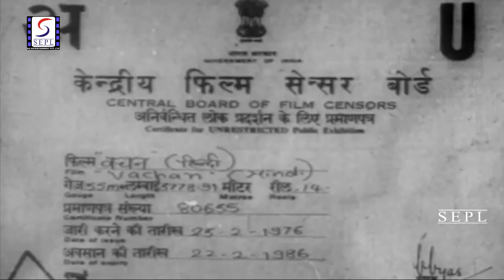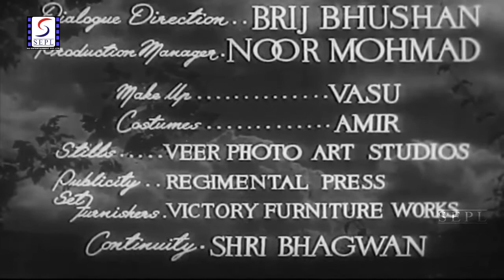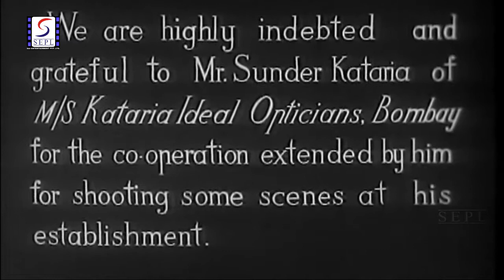Vachan 1955 - वचन - Geeta Bali ,Rajendra Kumar - Hindi Full Classic Movie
Watch Vachan 1955 Drama Movie.
Starring Rajendra Kumar, Geeta Bali, Balraj Sahni, Neelima, S K Prem, Alhad Radha Krishnan and Rajdeep.
Singer Asha Bhosle, Ravishankar, Mohammed Rafi
Lyrics by Prem Dhawan
Music Directed by Ravi
Directed by Raj Rishi

Director : Raj Rishi
Cast : Geeta Bali ,Rajend... Kumar ,Balraj Vij ,Madan Puri ,Praveen Paul ,Radhakrishan , Ramayan Tiwari , S K Prem

Plot : Kamla (Geeta Bali) lives a poor lifestyle in a small town in Uttar Pradesh, India, along with her widowed dad, Dinanath, who works as an Accountant with Sarpanch Journal, and two younger brothers, college-going Kumar, and school-going 12 year old brother, Kishore. Dinanath's main aim is to get Kamla married to her lover, wealthy Prem, and ensure that Kumar and Kishore get a proper college education. When Dinanath's eyesight becomes very weak, he starts making errors, and loses his job. He does manage to persuade his employer, Laxmidas (Madan Puri), to hire Kumar once he gets his degree in Arts. On the day of the results, Kumar has an accident and passes away, a devastated Dinanath bangs his head, injures himself, is hospitalized, recovers but loses his vision completely. As a result, Kamla's wedding is canceled, Prem reluctantly gets married to Shyama; while Kamla gets a job and starts to look after her dad and Kishore. Years pass by, Kishore (Rajendra Kumar) has grown up, graduates, gets a job, gets married to Tara, the niece of Kashiram, Prem's Munshi. The family settles down to a fairly harmonious relationship which is shattered when Kishore and Tara accuse Kamla of stealing household items, resulting in Kamla and her dad moving out of the house. Kamla and her dad live a near-destitute life, and Kamla gets a job to look after an ailing Shyama, while Prem is away. Watch what happens when Shyama finds out that she has hired her husband's ex-lover, and the very woman she suspects is still having an affair with him